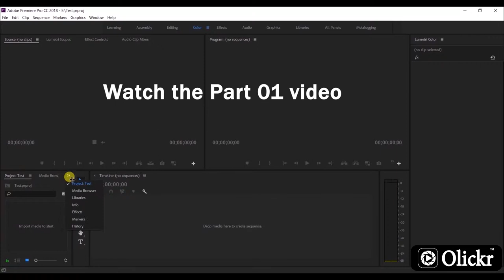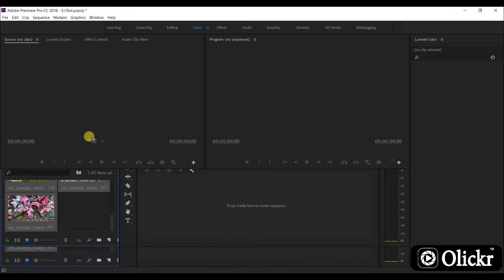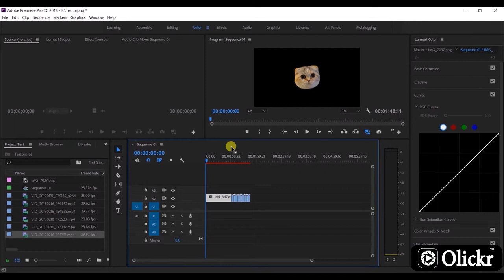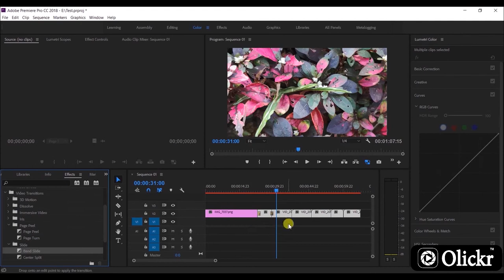Learn Premier Pro CC Beginner's Tutorial How to create a video part 02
Primary Credits : adobe systems incorporated.